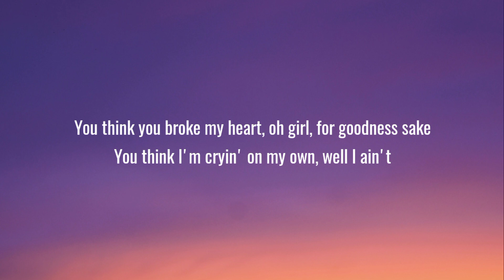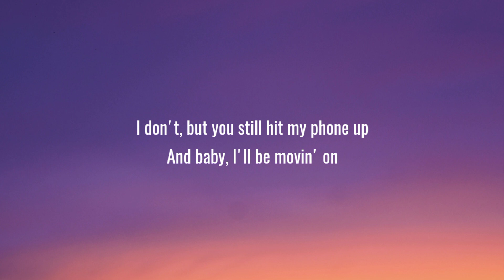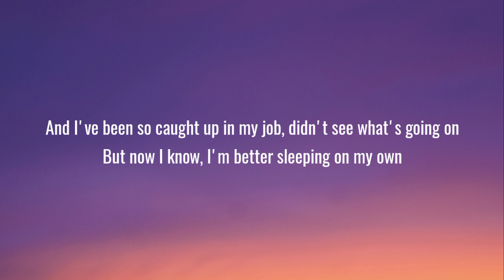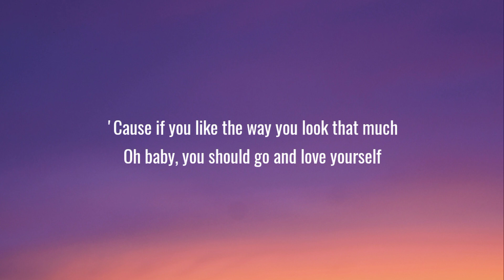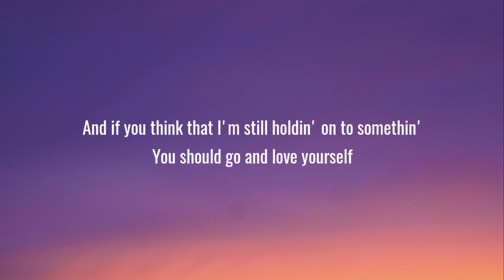Justin Bieber - Love Yourself (Lyrics)